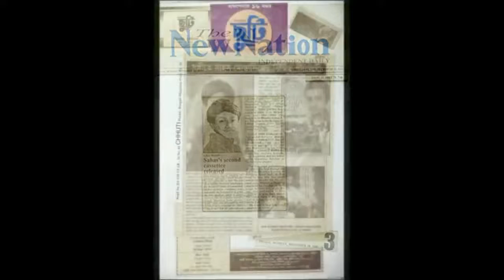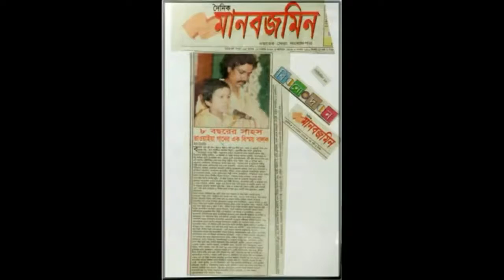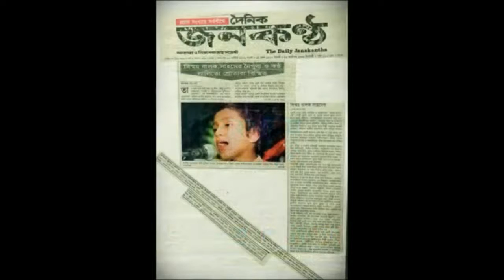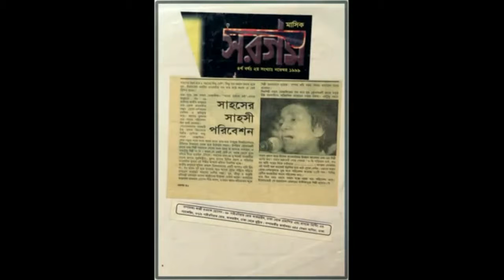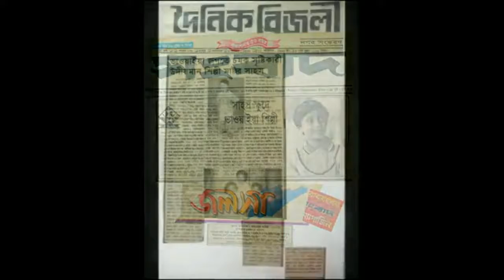Bhawaiya by Sahos Mostafiz- পাছে যদি মাইষে কিছু কয় ( সাহস এর ভাওয়াইয়া গান)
শিল্পীঃ সাহস মোস্তাফিজ
গীতিকার ও সুরকারঃ এ কে এম মোস্তাফিজুর রহমান
অ্যালবাম- বুড়্যা কানে শোনে কম
রিলিজঃ নভেম্বর ২০০১